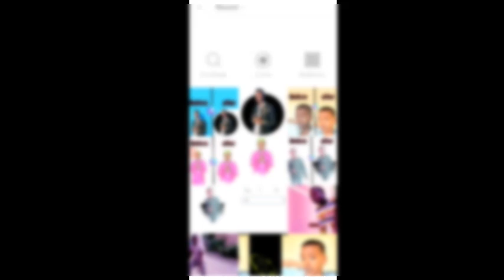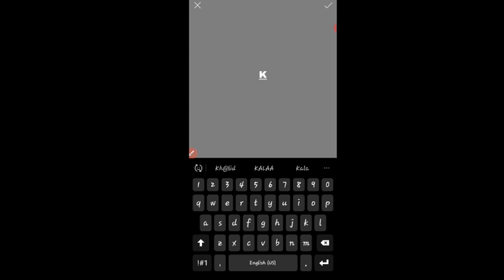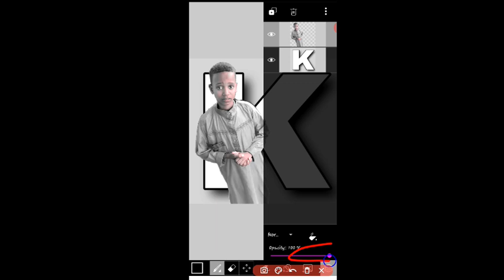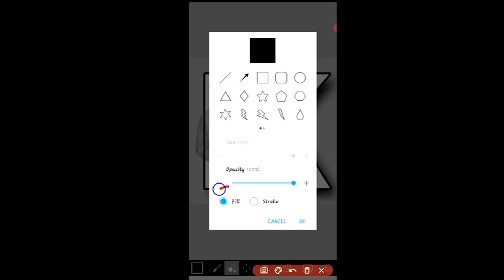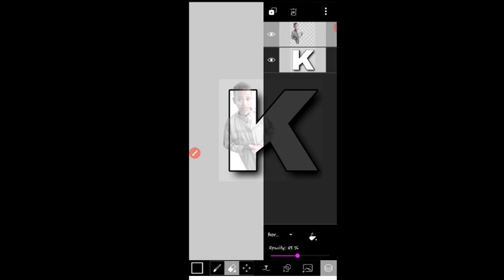Akkamiin bilbilaan suuraa keenya qubee keeysa kaayuu dandeenya? || Bultum multimedia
akkamiin suuraa qubee keeysa keenya? - how to put our picture in a letter? picasrt